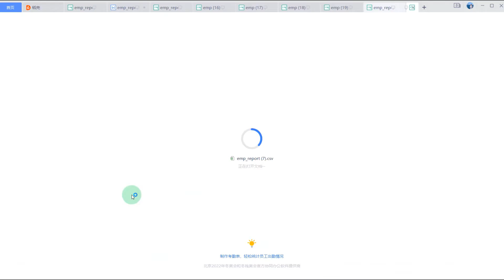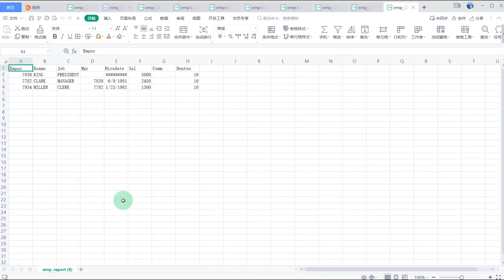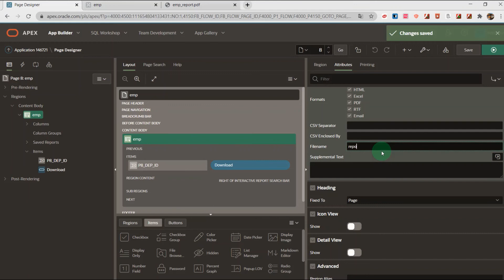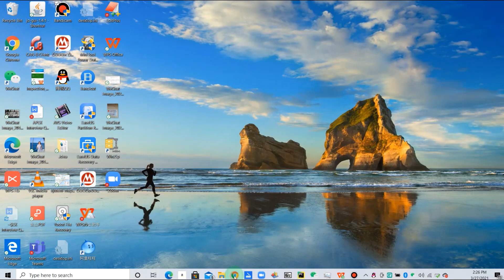Download CSV file from Report with button in Oracle APEX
1：go to  the report attributes,choose download setting  all formats such as CSV,PDF, XLS, HTML,RTF etc.
2: set the  item as 'submit page'
3: set the download button behavior : Action：Redirect to URL
    URL:f?p=&APP_ID.:8:&SESSION.:CSV:::P8_DEP_ID:&P8_DEP_ID.
4: If you want to change the downloaded name, go to the report attributes--download--filename

Download URL：
CSV: f?p=&APP_ID.:8:&SESSION.:CSV:::P8_DEP_ID:&P8_DEP_ID.
Excel: f?p=&APP_ID.:8:&SESSION.:XLSX:::P8_DEP_ID:&P8_DEP_ID.
PDF:  f?p=&APP_ID.:8:&SESSION.:PDF:::P8_DEP_ID:&P8_DEP_ID.
HTML: f?p=&APP_ID.:8:&SESSION.:HTML:::P8_DEP_ID:&P8_DEP_ID.